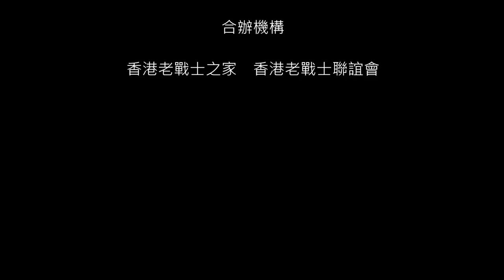EP03：三個小子炸礦山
葉維里：香港老戰士聯誼會已故主席、蓮麻坑村原居民，三打蓮麻坑礦山。

三個小子每天奉命領炸藥給大人開鑿礦山，決定半夜爬上礦山炸毀火藥庫。

下集預告：沙頭角憲兵部受審

本計劃希望藉由老戰士的錄像訪問，幫助普羅大眾從老戰士口中了解和認識香港在第二次世界大戰中華人自衛抗日的歷史。